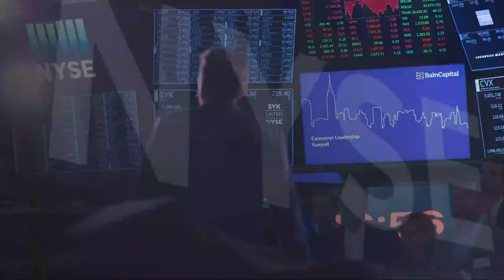ETF 360: Steve Cook with Harbor Capital Advisors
Highlighting the latest and greatest ETFs, ETF360 brings you everything you need to know about newly NYSE-listed exchange traded funds, straight from the issuer.

This week’s episode features Steve Cook with Harbor Capital Advisors with ETFtrends CEO, Tom Lydon.